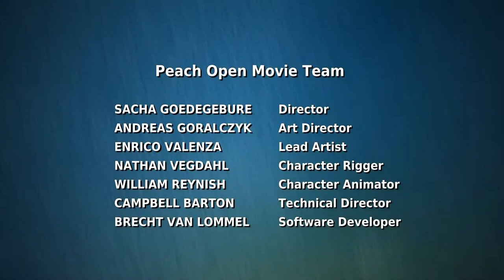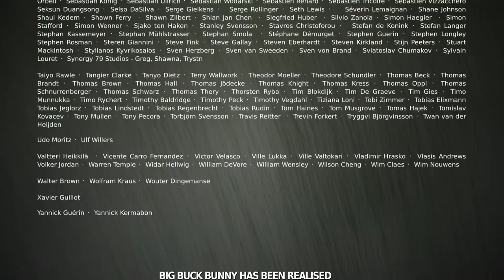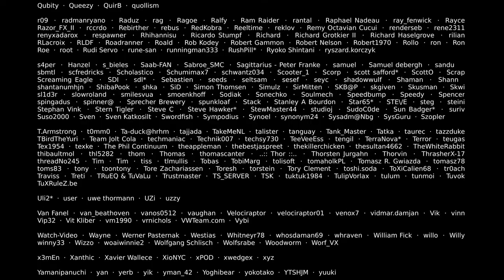A Short Film Big Buck Bunny#..